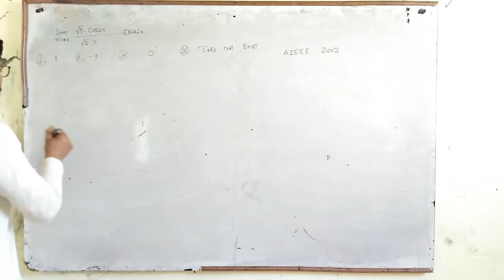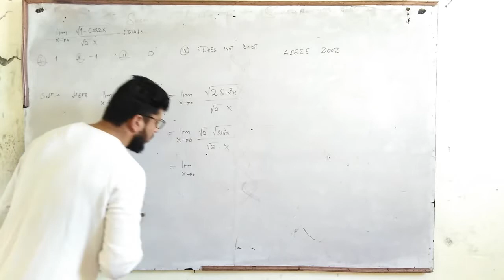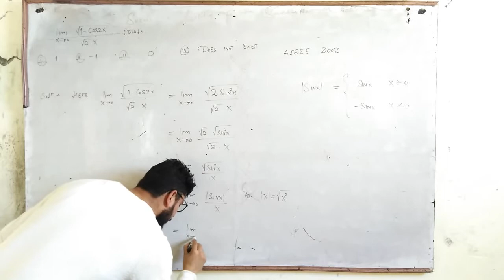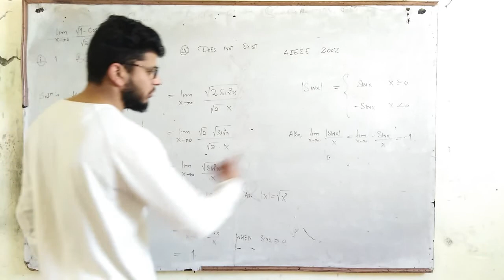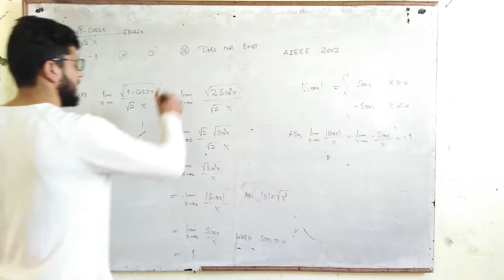AIEEE I 2002 I LIMITS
This video is continuation of our series of solutions of all previous year papers of competatative examinations for subject of MATHEMATICS.